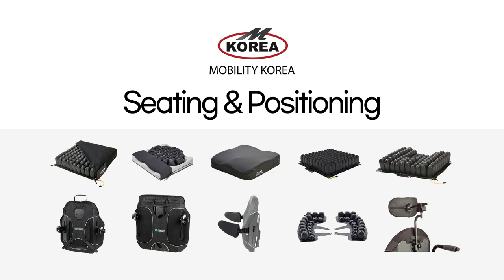엠코리아 소개 영상 입니다. M KOREA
엠코리아를 소개 합니다.
엠코리아는 다양한 휠체어관련 기술을 보유한 회사입니다.
엠코리아의 휠체어 Seating & Positioning은 개인의 신체적 상태,
기능 수준 및 활동 요구에 따라 맞춤형식으로 진행됩니다.

이를 위해 다양한 보조기기를 활용하여 진행되기도 하며 맞춤형 휠체어를 사용하게 됩니다.
엠코리아는 휠체어 사용자의 삶의 질을 향상시키고 일상생활에 대한 독립성을 증진시키는 데 도움을 드리고 있습니다.